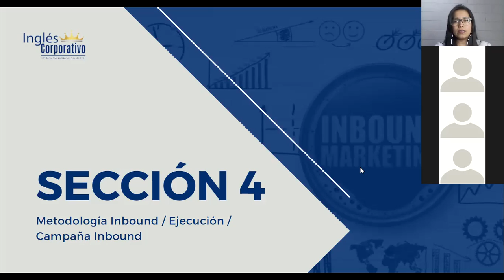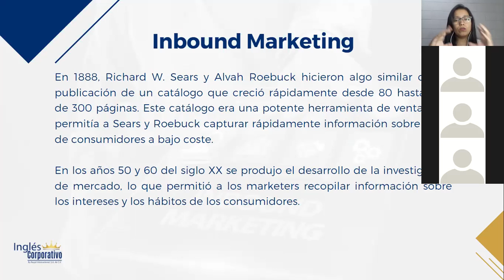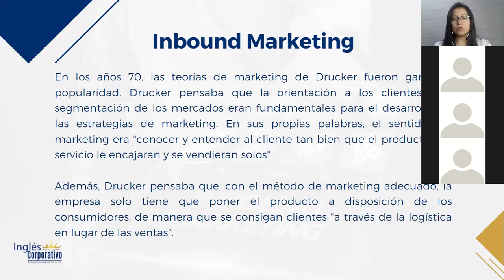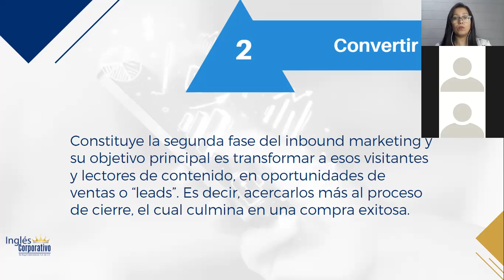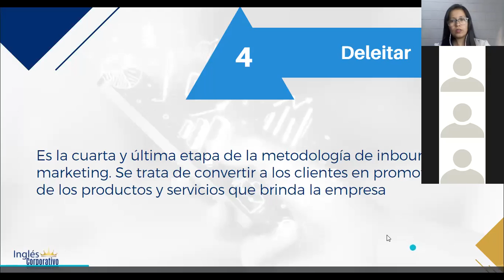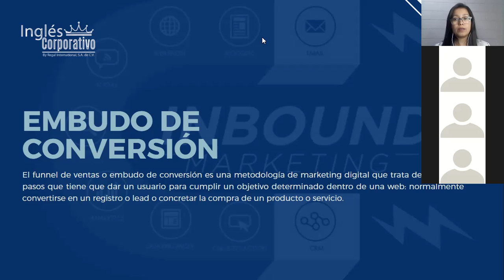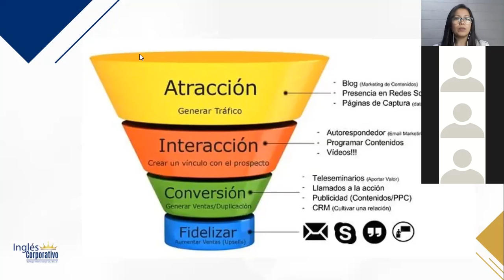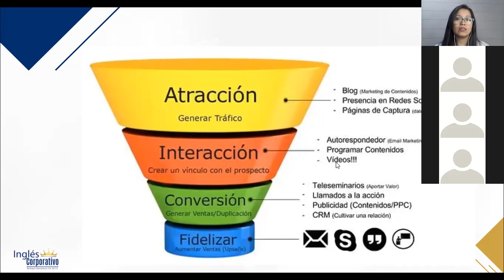Ingles Corporativo-Marketing Digital - Clase 13